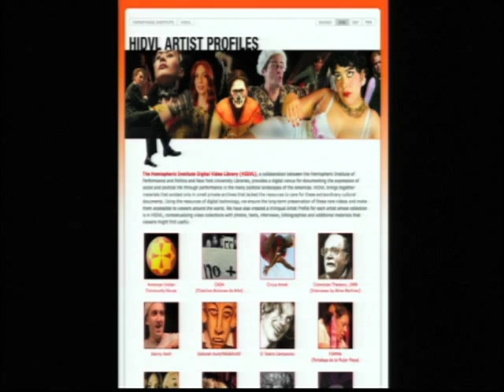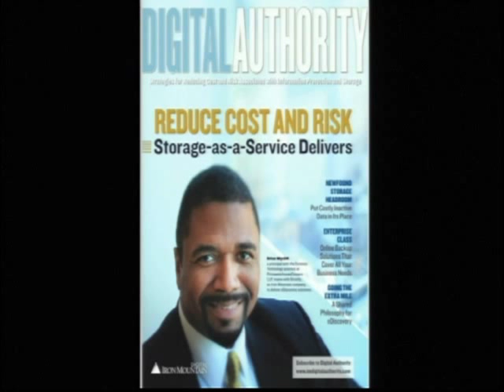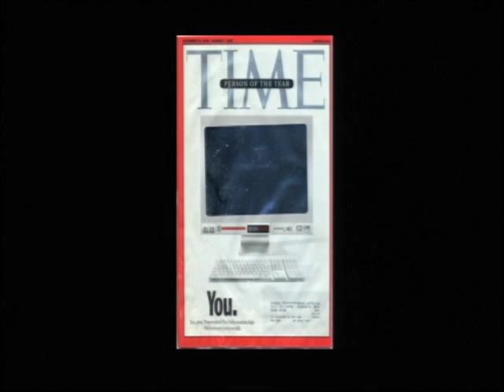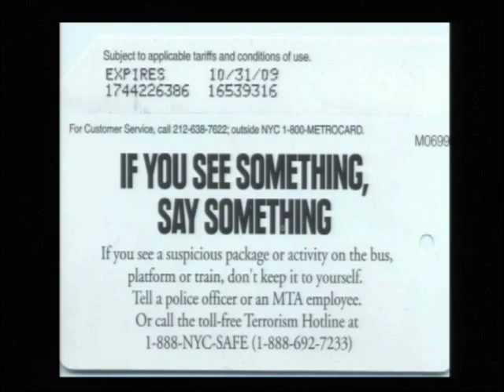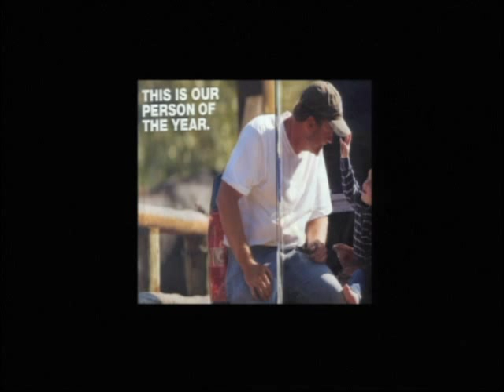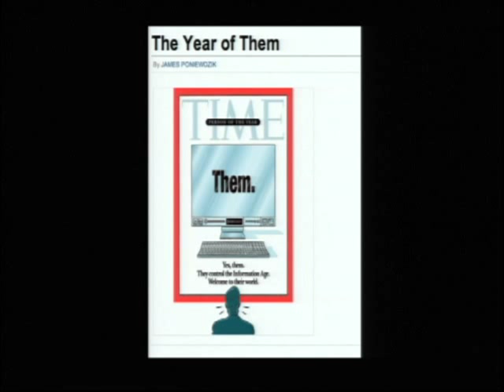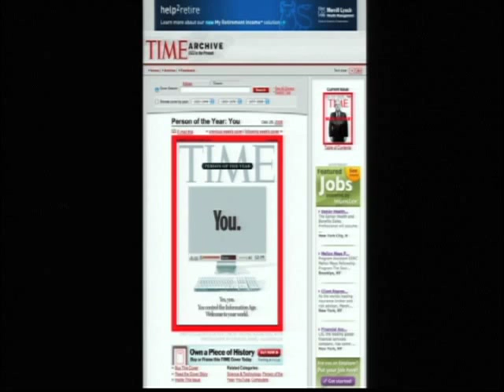Diana Taylor: SAVE AS... Memory and the Archive in the Age of Digital Technologies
Diana Taylor presented her lecture as part of the Townsend Center for the Humanities' Forum on the Humanities and the Public World. Taylor is founder and director of The Hemispheric Institute of Performance and Politics and Professor of Performance Studies and Spanish at New York University. As a major contributor to the area of Performance Studies in the Americas, her work focuses on Latin American and U.S. theatre and performance, performance and politics, feminist theatre and performance in the Americas, hemispheric studies, and trauma studies.